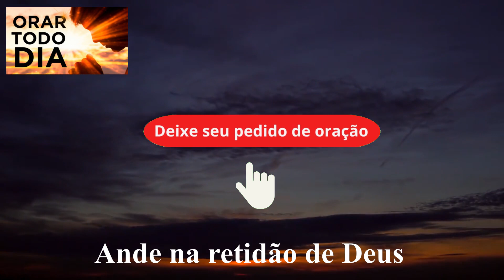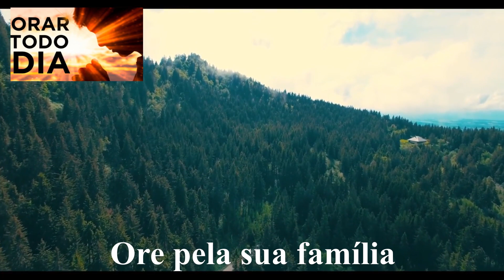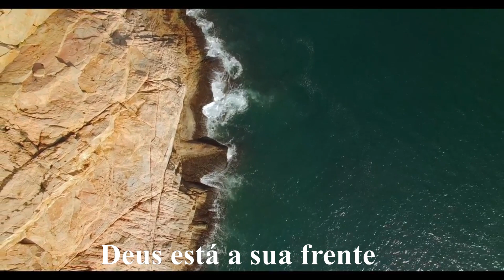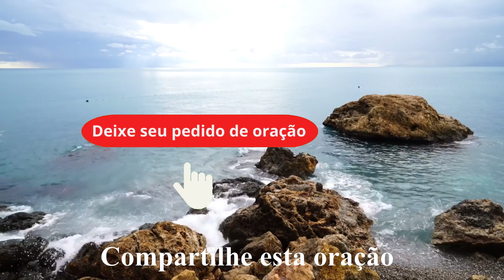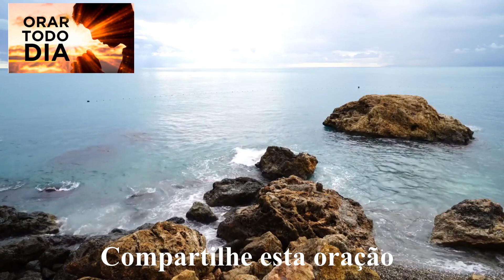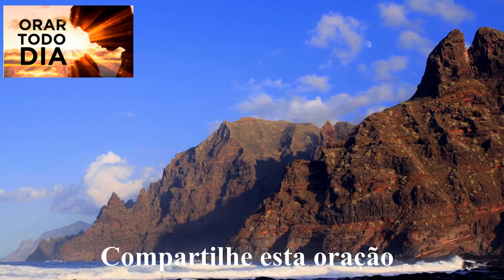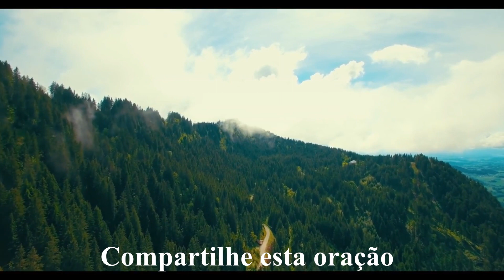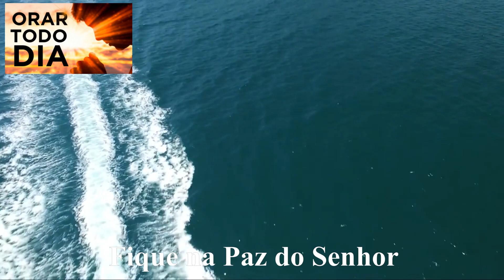MANHÃ DE AGRADECIMENTO A DEUS, VAMOS ORAR